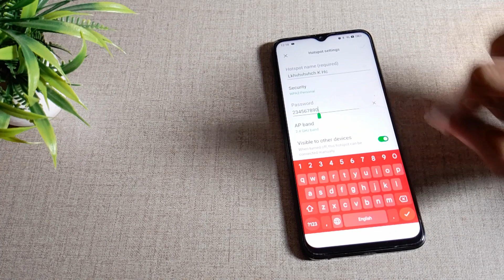How to change hotspot password in Realme Narzo 50A Prime in Hindi setting